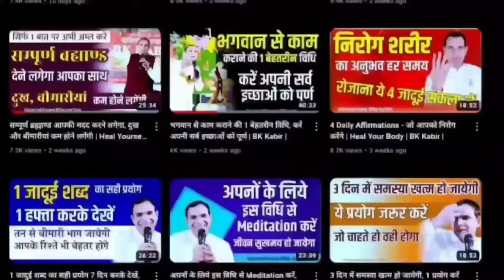2 शब्द बोल के देखिए | Heal Your Body | BK Kabir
2 शब्द बोल के देखिए | Heal Your Body | BK Kabir

How to get success easily
Success meditation
Affirmation for success
How to do morning meditation
How to stay happy
Success sutra
Finish finish your obstacles
Awaken your mind power
How to achieve success
How to finish delete my weaknesses
How to increase brain power
How to make my brain powerful
How to heal my body
Healing meditation

ஜ●▬▬▬▬▬ஜ۩۞۩ஜ▬▬▬▬●ஜ

It is An 𝐀𝐝 𝐅𝐫𝐞𝐞 𝐃𝐞𝐦𝐨𝐧𝐞𝐭𝐢𝐳𝐞𝐝 𝐂𝐡𝐚𝐧𝐧𝐞𝐥
of ईश्वरीय खजाना टीम (Brahma Kumaris)
             Ours Only Purpose is
to 𝗦𝗲𝗿𝘃𝗲 𝗧𝗵𝗲 𝗛𝘂𝗺𝗮𝗻𝗶𝘁𝘆 with 𝗗𝗜𝗚𝗡𝗜𝗧𝗬

ஜ●▬▬▬▬▬ஜ۩۞۩ஜ▬▬▬▬●ஜ

                           ᴊᴏɪɴ
𝗥𝗔𝗝𝗬𝗢𝗚𝗔 𝗠𝗘𝗗𝗜𝗧𝗔𝗧𝗜𝗢𝗡 𝗖𝗢𝗨𝗥𝗦𝗘

 📲  𝗜𝗦𝗛𝗩𝗔𝗥𝗜𝗬𝗔 𝗠𝗘𝗦𝗦𝗘𝗡𝗚𝗘𝗥 📲
     𝒇𝒂𝒎𝒊𝒍𝒚 of 16108 𝗦𝗘𝗪𝗔𝗗𝗛𝗔𝗥𝗜𝗦

ஜ●▬▬▬▬▬ஜ۩۞۩ஜ▬▬▬▬●ஜ

                    ɾҽցαɾժs,
llıllııllıllı ईश्वरीय खजाना टीम ıllıllııllıll
         𝙰 𝚁𝙴𝚂𝙴𝙰𝚁𝙲𝙷 𝚄𝙽𝙸𝚃 𝙾𝙵
   📚  𝗘𝗗𝗨𝗖𝗔𝗧𝗜𝗢𝗡 𝗪𝗜𝗡𝗚 📚
         🏛️ ᎷᎪᎠᎻႮᏴᎪΝ 🏛️

ஜ●▬▬▬▬▬ஜ۩۞۩ஜ▬▬▬▬●ஜ